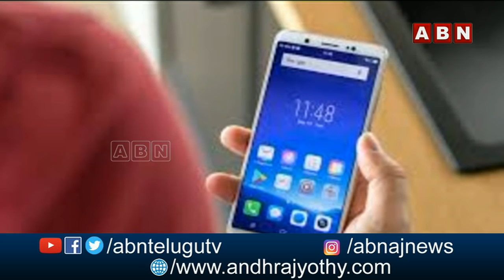అఘోరాలు తినని ఒకే ఒక.. | Shocking Facts About Aghoris | Something Special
అఘోరాలు తినని ఒకే ఒక.. | ShockingFacts Of Aghoris